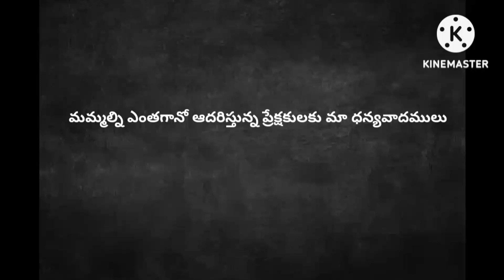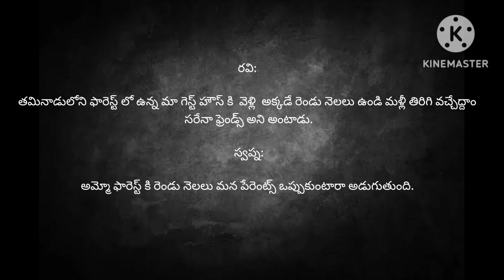అడవిలో దెయ్యం Part-2